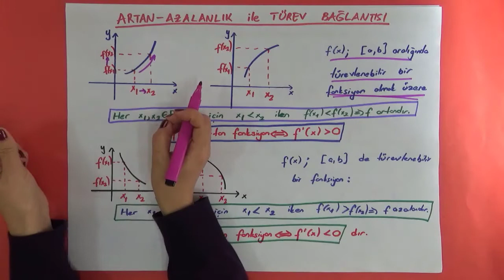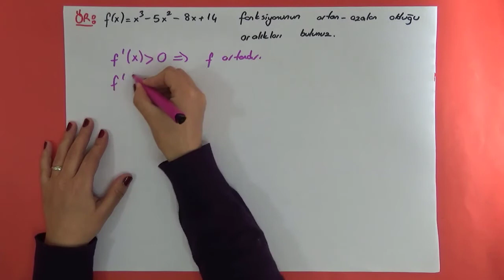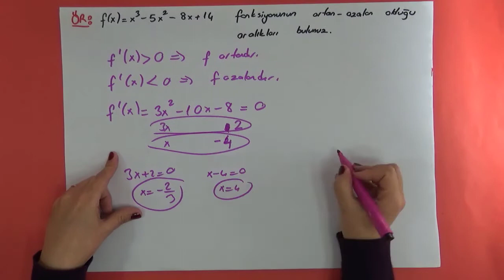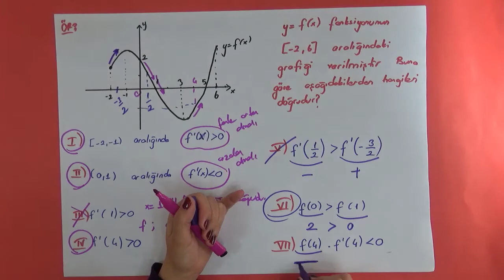TÜREV 7, ARTAN AZALANLIK TÜREV İLİŞKİSİ, 12. SINIF MATEMATİK, TÜREVİN GEOMETRİK YORUMU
Bu video da türev ile fonksiyonun artan azalanlığı arasındaki bağlantıyı açıklıyorum. Artan fonksiyon nedir, azalan fonksiyon nedir ve grafikleri nasıldır anlatıyorum. Birinci türevin işaretinin fonksiyonun artan azalanlığını bize söylediğini anlatıyorum. fonksiyon grafiği veya 1.  türev grafiği verildiğinde artan azalanlık yorumunun nasıl yapılacağını açıklıyorum. İyi çalışmalar. Başarılar

Merhaba ben kitap okumayı yaşam biçimi haline getirmeye çalışan hatta kitap okuyarak nefes alabildiğini düşünen bir matematik öğretmeniyim.
Kanalımda okuyup beğendiğim kitaplar hakkındaki düşüncelerimi, sevdiğim hikayeleri, öğrencilerime faydalı olacağını düşündüğüm önerilerimi ve matematik ders videoları paylaşıyorum.
Eğitim-öğretimin herkesin hakkı olduğu bilinciyle bildiklerimi, öğrendiklerimi sizlerle paylaşmak istiyorum.
Yeterli olanaklara sahip olmayan ya da şansızlıklar yaşayıp matematiğin ucunu kaçırmış olanlara yardımcı olabilir ümidiyle matematik ders videoları hazırlıyorum umarım amacına hizmet eder ve
ihtiyacı olan, öğrenmek isteyen herkese ulaşır.

instagram hesabım: elifecpin